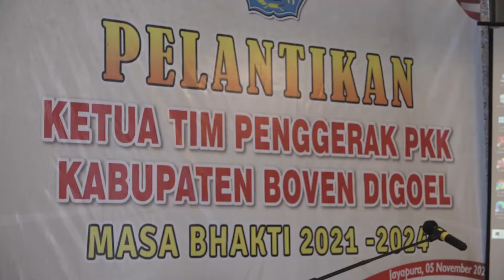TERLALU DINI-KETUA TIM PENGERAK PKK BOVEN DIGOEL DI LANTIK